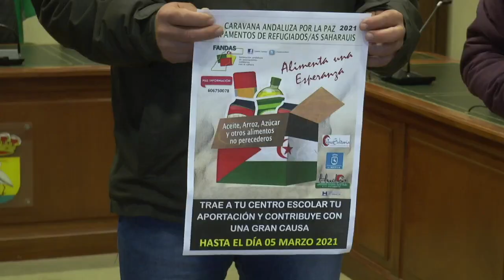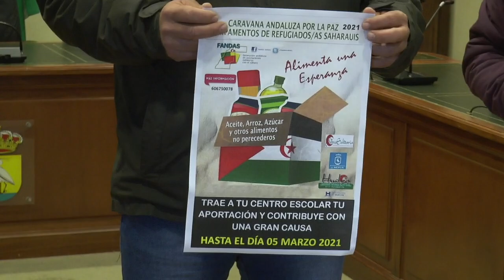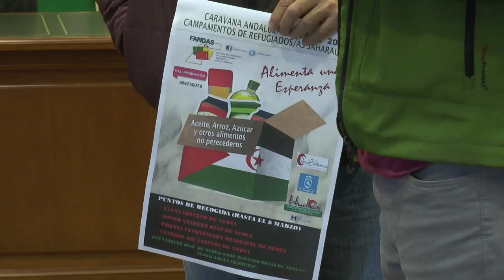Nerva se suma a la Caravana Andaluza por la Paz 2021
Este vídeo trata de: Nerva se suma a la Caravana Andaluza por la Paz 2021